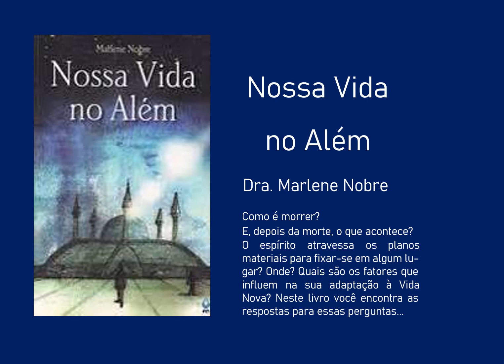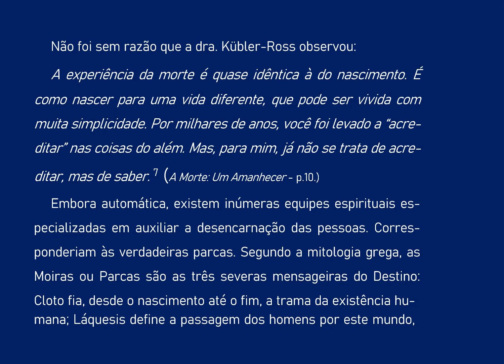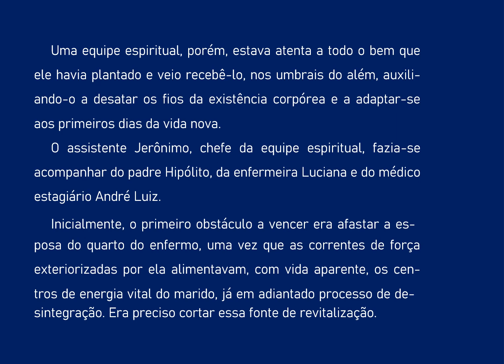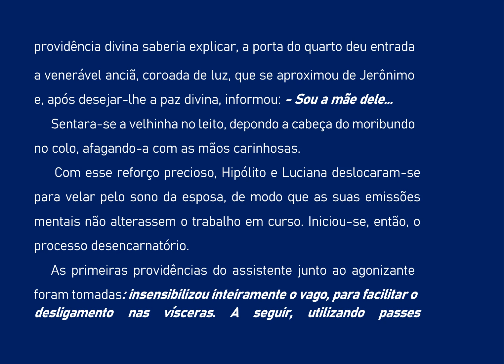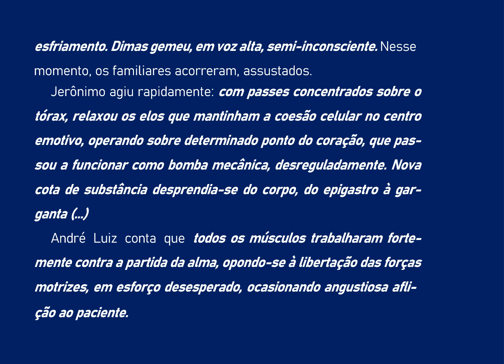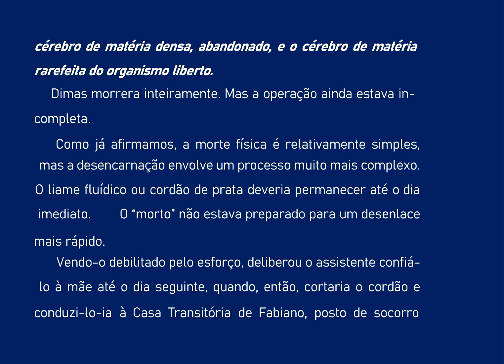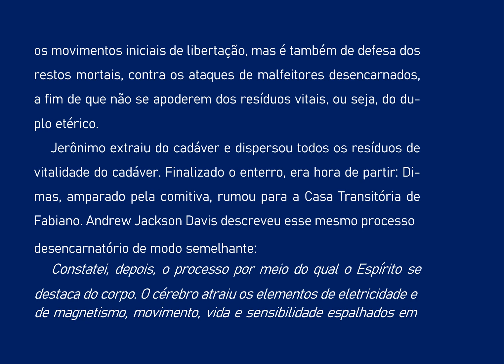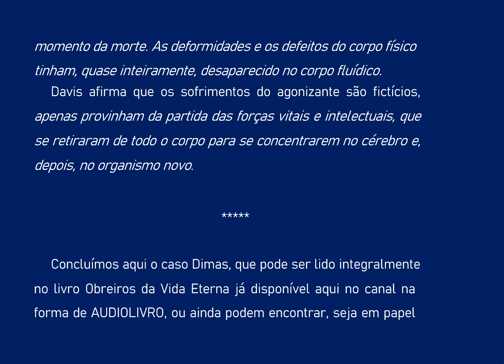004- NOSSA VIDA NO ALEM- ESTUDOS DE CASOS - MORTE DE DIMAS AUDIOLIVRO COMENTADO